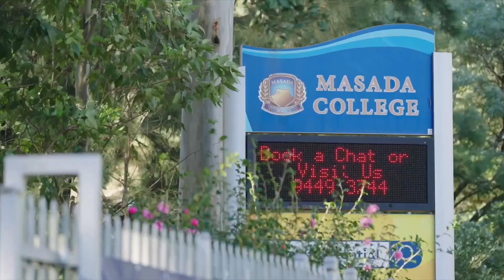Impeccably crafted brand new luxury home for the family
Coco Roskam presents 22 Catherine Street, St Ives